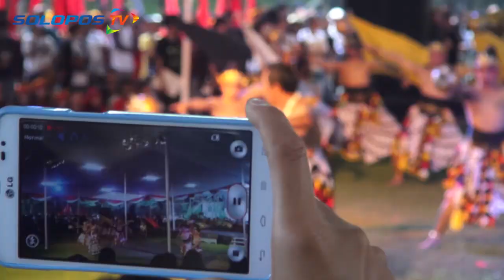Dua Pria Ini Mulai Menari Selama 24 Jam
SOLOPOS.TV, SOLO--Mudjo Setiyo dan Samsuri, dua pria ini mulai menari selama 24 jam dimulai dari halaman Rektorat Institut Seni Indonesia (ISI) Solo, Kamis (28/4/2016). Dua pria ini menggawangi peringatan Hari Tari Dunia di Solo yang sudah dihelat 10 kali dan tahun ini mengambil tema Menyemai Rasa Semesta Raga.